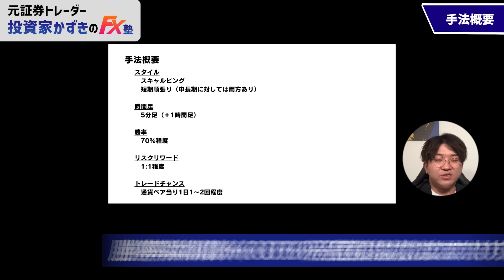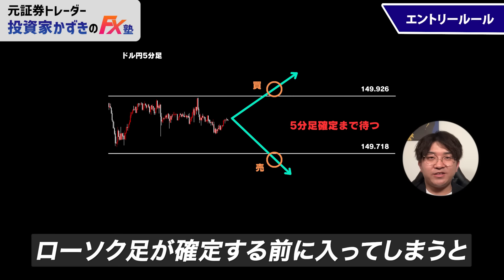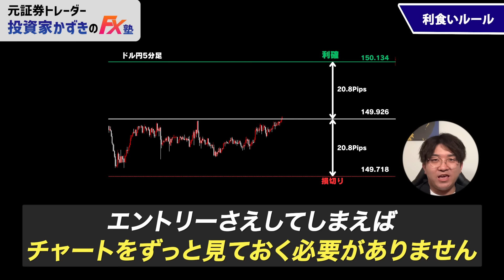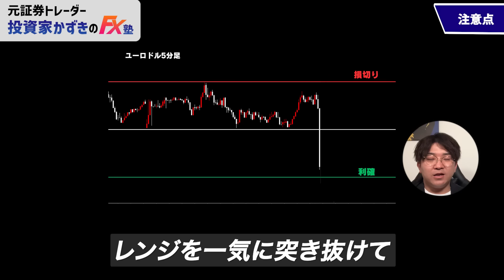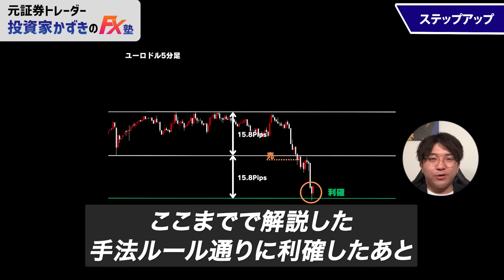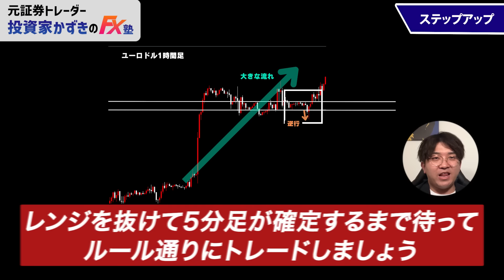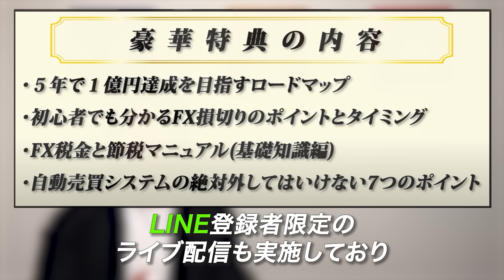【※削除覚悟】ガチで稼ぎすぎ注意！とんでもないFXスキャルピング手法を公開します…。